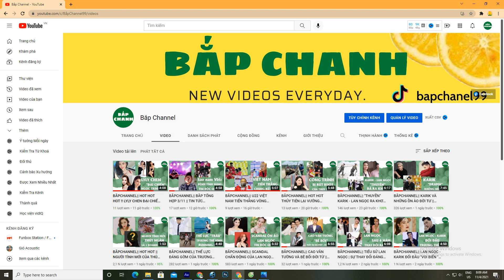BẮPCHANNEL|| GIN TUẤN KIỆT "XÁC NHẬN "ĐỘC THÂN !! LỘ TIN ĐỒN CHIA TAY PUKA !!